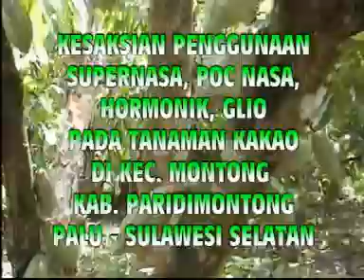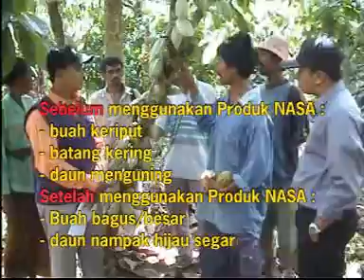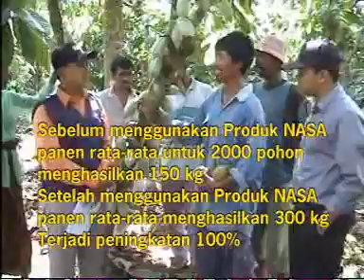BUDIDAYA TANAMAN KAKAO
Kesaksian Pupuk Organik Untuk Tanaman KAKAO

ANDA MEMBUTUHKAN PRODUK-PRODUK DARI PT.NASA

SEGERA HUBUNGI:
JAKARTA
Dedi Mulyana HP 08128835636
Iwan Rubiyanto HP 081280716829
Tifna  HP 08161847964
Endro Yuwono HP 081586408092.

PONOROGO
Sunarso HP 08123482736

MEDAN
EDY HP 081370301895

SIMALUNGUN
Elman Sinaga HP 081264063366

RANTAU PRAPAT
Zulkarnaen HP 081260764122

PADANG SIDEMPUAN
Mara Hakim HRP HP 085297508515